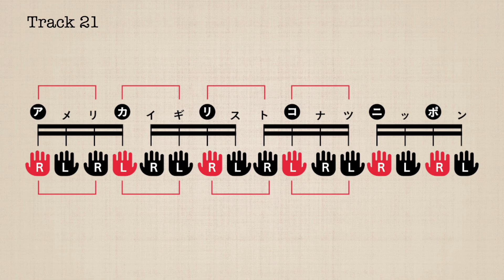リズム練習がたのしくなる方法 Track 21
書籍『リズム練習がたのしくなる方法と前ノリ、後ノリのコツ』（いちむら まさき著）に対応したリズム・トレーニング用動画です。